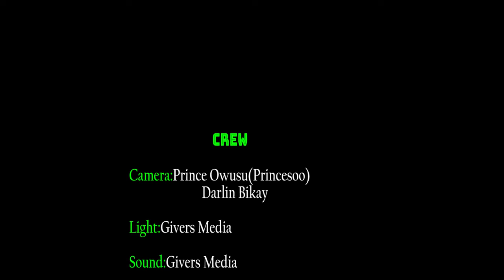THERE IS NO NEED TO TALK ABOUT YOUR PAST ---- KWAKU MANU